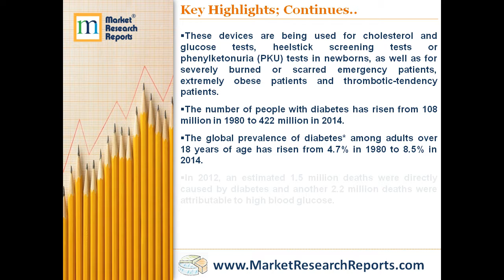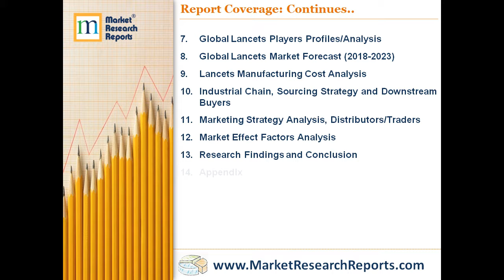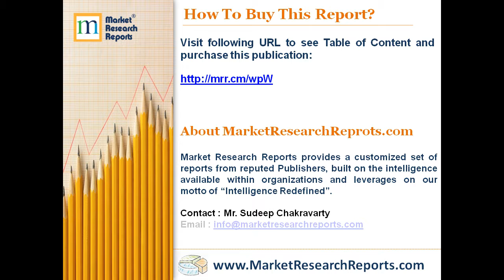Forecast of Global Lancets Market 2023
MarketResearchReprots.com has announced the addition of “Forecast of Global Lancets Market 2023” research report to their offering.